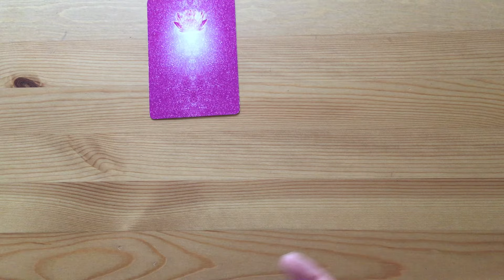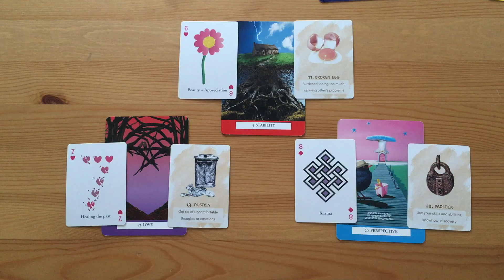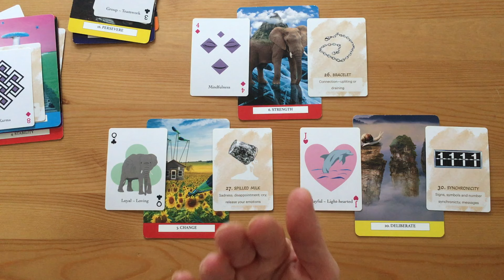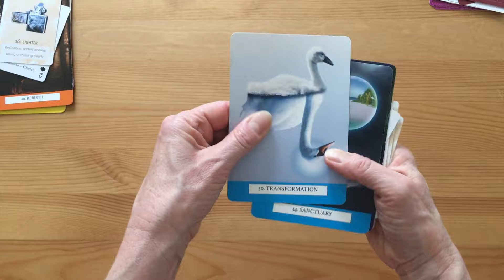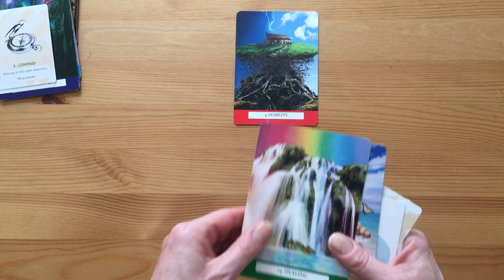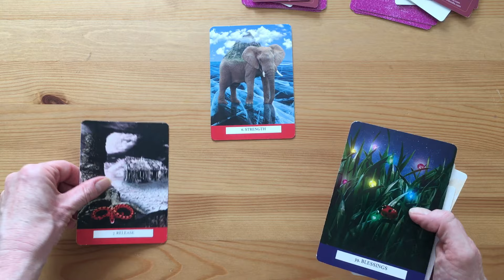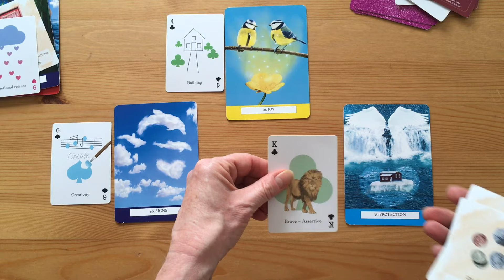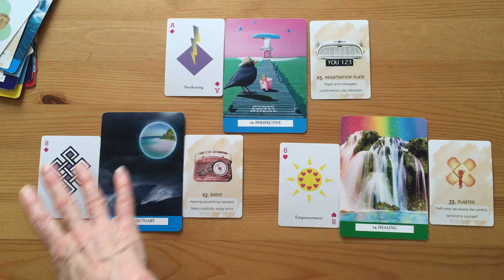🔮👀 JUNE 2024 PREDICTIONS ~ Career / work + finances / money,+ love / relationships ~ Pick a card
TIMESTAMPS
00:00 INTRO
00:38 DOOR #1
22:18 DOOR #2
44:21 DOOR #3

🃏 MY ORACLE CARDS
Life Signs Oracle; Daily Signs Oracle; EK Playing Cards; Quick Message Cards